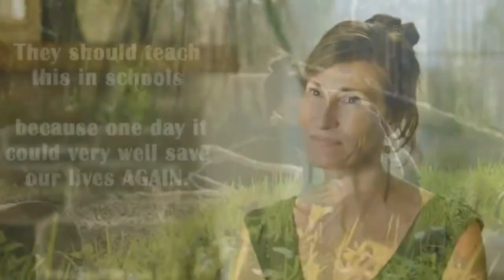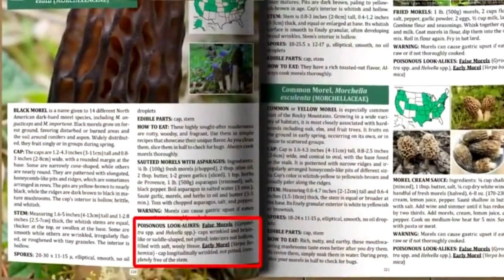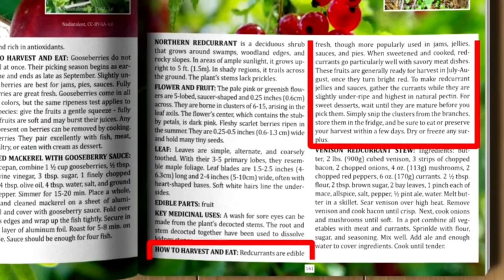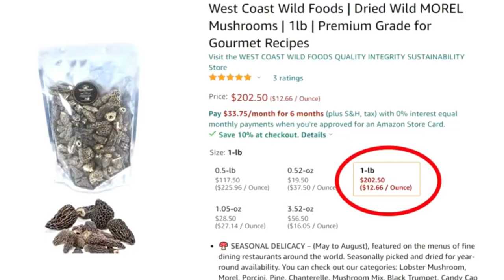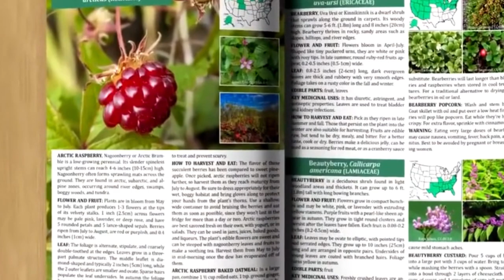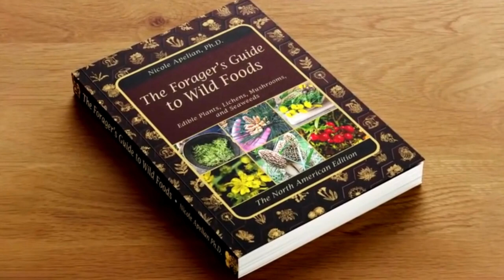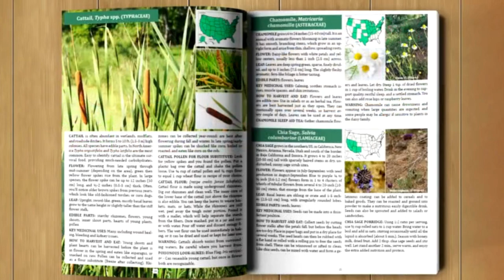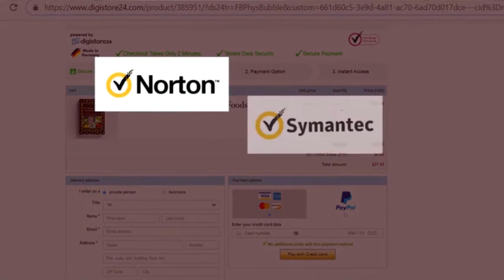How To Make Long Storage Life Survival Food| Forager's Guide to Wild Foods By Nicole Apelian Review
The Forager's Guide to Wild Foods is a guidebook that teaches you the best ways to identify, harvest, store and prepare plants.

The book is written by Nicole Apelian and it comes highly recommended from many celebrity sources

This video is for the person who wants to learn about foraging and how to find some of the most nutritious and delicious wild foods in their area.

I'll show you what plants to look for, how to identify them, where they grow, and what they taste like.

Forager's Guide to Wild Foods features several hundred color photographs of the plants making identification easy!

The online nature of this book makes it an excellent resource for beginner and experienced Foragers. It’s a valuable guide to easily identify different plants. The readers get a full picture of the plant, including leaf shapes, size, color, and

We make a Lot Of Health and Health Supplement Review Videos!!